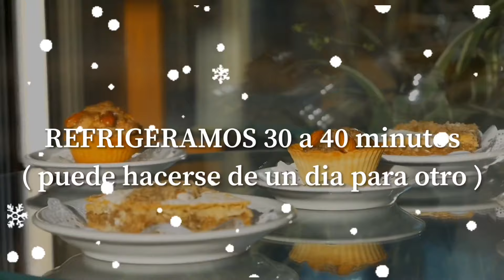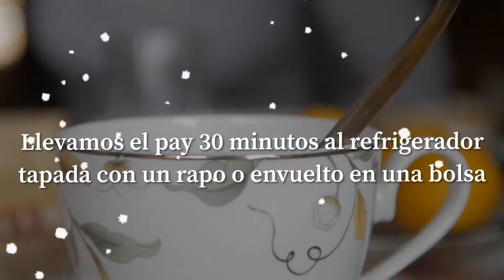🥧 COMO HACER PAY DE JAMÓN Y QUESO AMARILLO 🧀 PAY DE JAMÓN Y QUESO